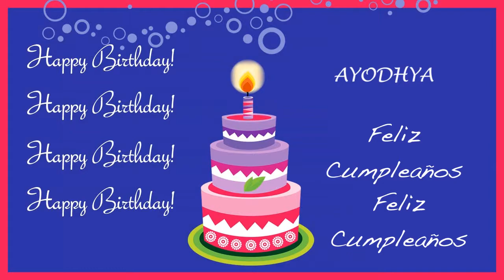Ayodhya Card Tarjeta - Happy Birthday